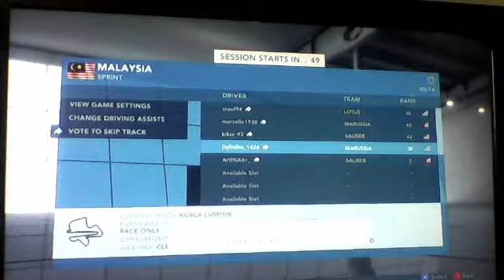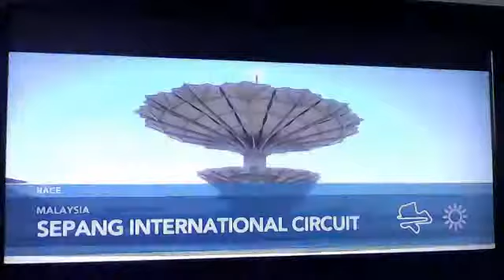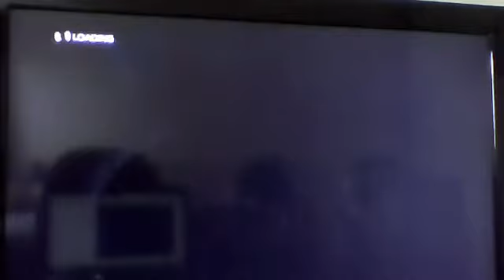F1 Road 2 Level 50 #22 - Classical Win